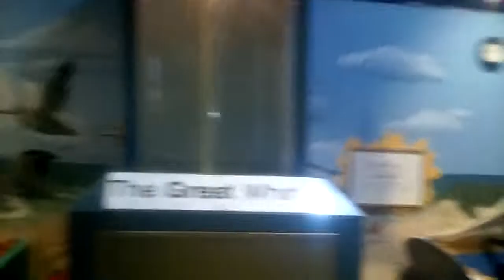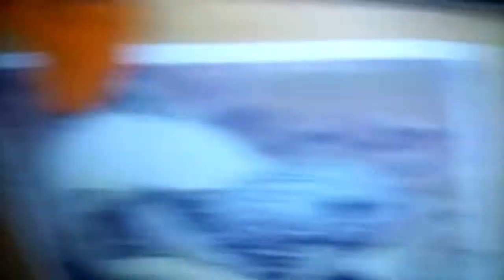Garden state kids museum family outing 1|20|16